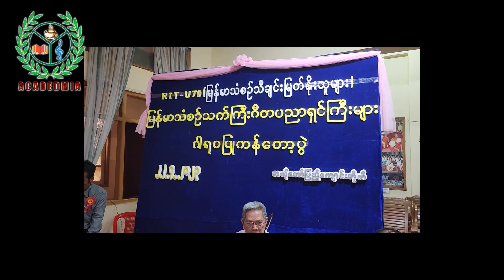RIT U70 (မြန်မာသံစဥ်သီချင်းမြတ်နိုးသူများ) အဖွဲ့မှ သက်ကြီးဂီတအနုပညာရှင်ကြီးများ ဂါရဝပြုကန်တော့ပွဲ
သက်ကြီးဂီတအနုပညာရှင်ကြီးများ ဂါရဝပြုကန်တော့ပွဲ
Ceremony to pay homage to elderly Myanmar artists